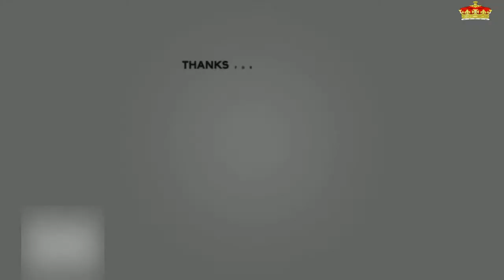Alberto y Charlene de Mónaco, con la 'realeza' del deporte en los Premios Laureus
España optaba a cinco galardones pero finalmente solo el golfista Sergio García se ha hecho con la victoria en su categoría de Mejor Deportista Revelación